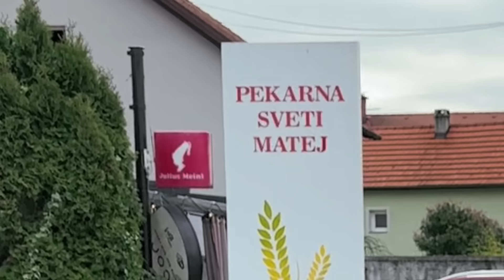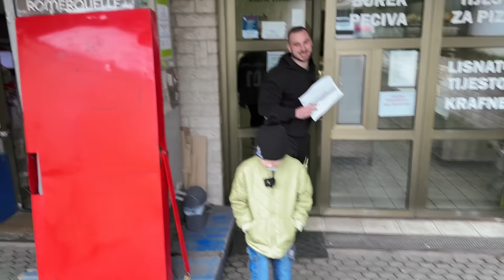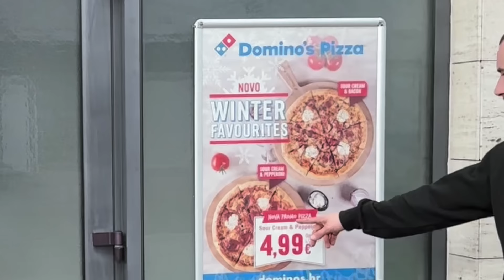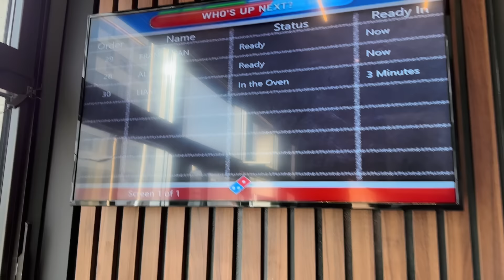1€ VS 100€ PIZZA